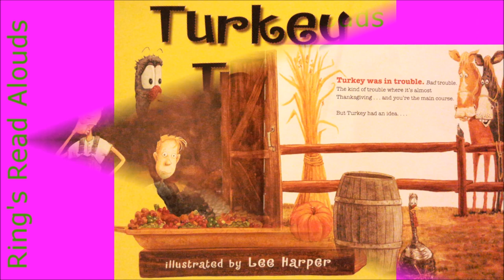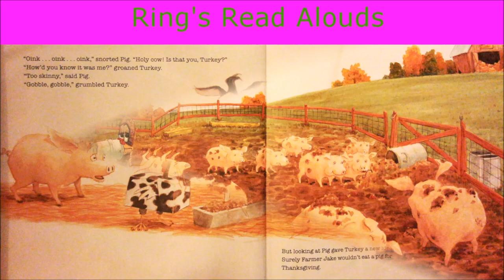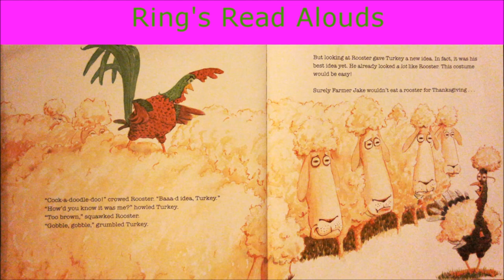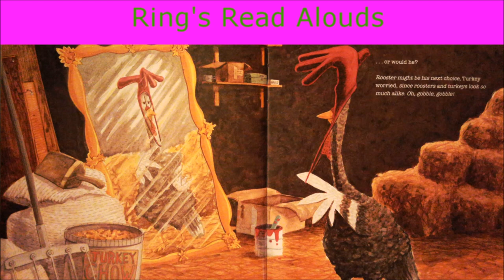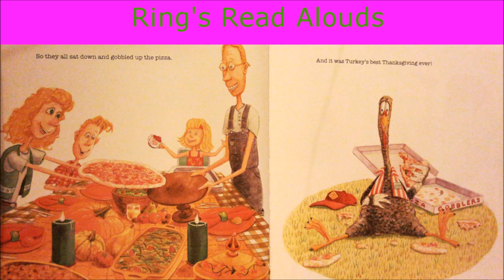Turkey Trouble by Wendi Silvano - Read Aloud Books for Kindergarten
It's Thanksgiving time and turkey is worried about becoming Thanksgiving dinner. He decides to disguise himself as different animals from the farm.

My name is Beth Ring and I am a Kindergarten teacher who loves to read to the class. This channel is a way to share that love of reading with all of you. I hope you enjoy the read aloud books on the channel and feel free to suggest other books that you would like to see added. Be sure to check back often as more read aloud books will be added covering different themes including seasons and holidays.